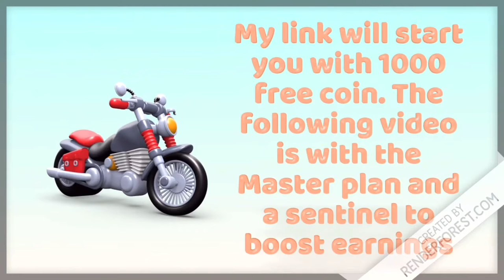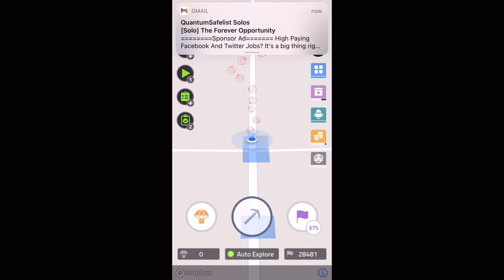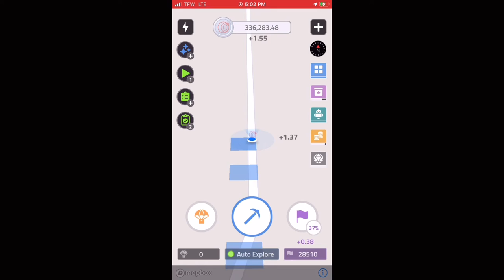Coin App Review 60 mph Drive Test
Coin App review and drive test
60 mph drive Test with sentinel boost. Earn crypto currency’s by driving, walking, running, and playing mini games.